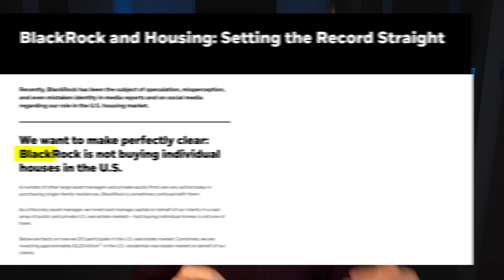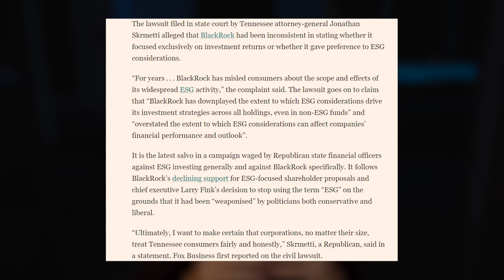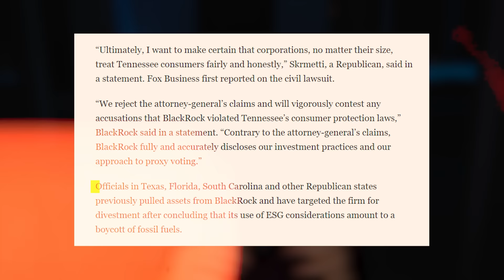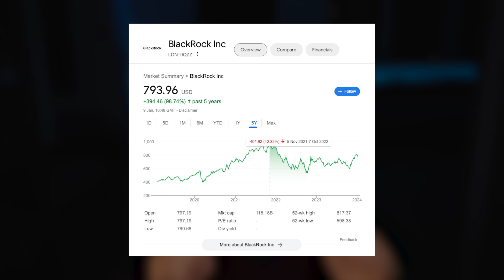Blackrock’s ESG SCAM Exposed As Corporate COLLAPSE Grows